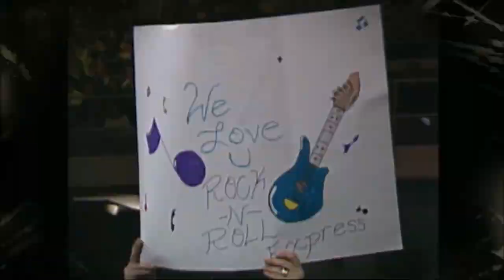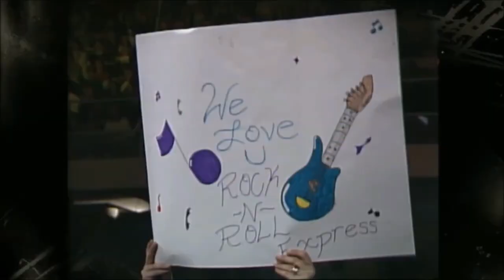Ricky Morton - Boogie Woogie Dancehall (Vocal Version) (The Rock & Roll Express) (NWA Pro Wrestling)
(National Wrestling Alliance 1987)
(djmikeg01)